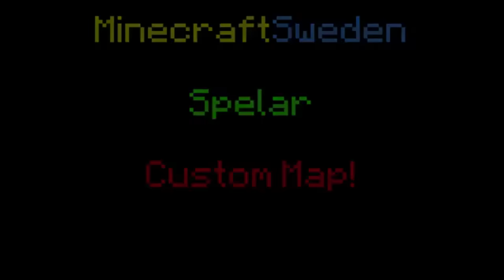Minecraft Custom Map: Diversity 2 - Del 26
Den här branchen var jätte cool, hoppas ni också tycker det =)